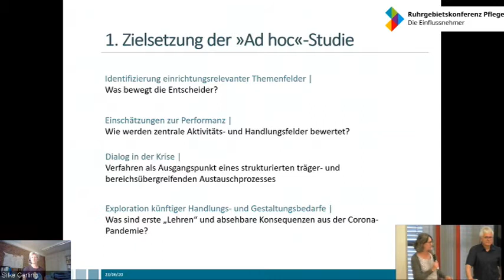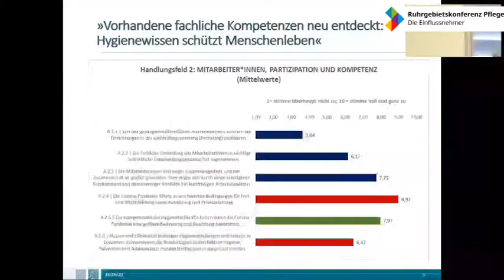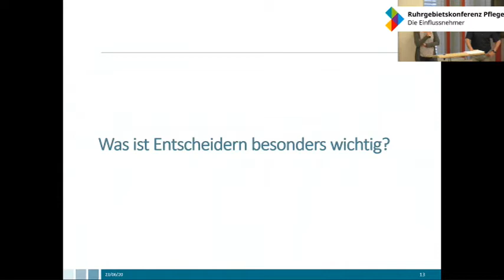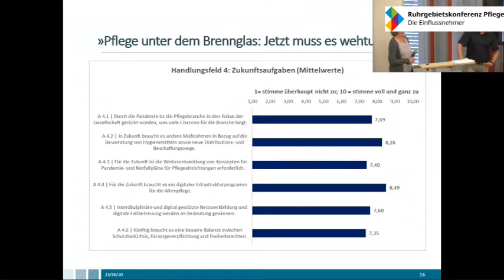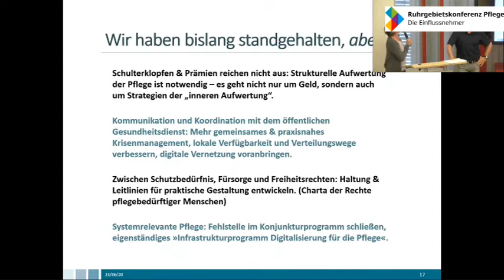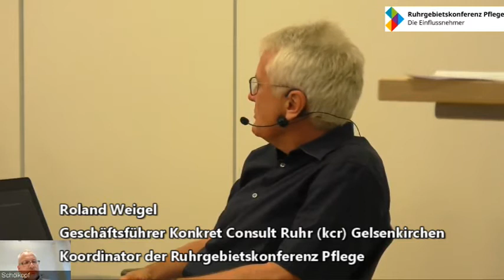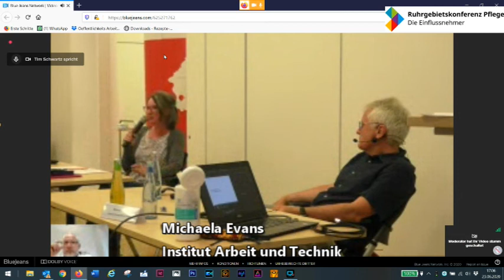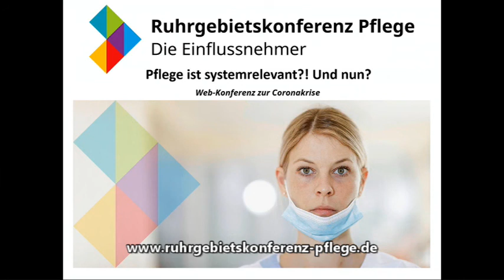Ruhrgebietskonferenz Pflege: Corona-Zwischenbilanz "Wir sind systemrelevant. Und nun?" (Komplett)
"Pflege kann Krise" - so lautet in aller Kürze die Zwischenbilanz, die die Ruhrgebietskonferenz Pflege am 23. Juni 2020 bei ihrem 1. Webkongress unter dem Titel "Pflege ist systemrelevant. Und nun?" zu den (nicht nur finanziellen) Folgen der Pandemie zog. Im Mittelpunkt der Tagung stand eine Adhoc-Umfrage des Instituts Arbeit und Technik (IAT) Gelsenkirchen im Auftrag der Ruhrgebietskonferenz Pflege, an dem sich rund 45 Pflegeanbieter verbands- und trägerübergreifend beteiligten. Die WAZ und der WDR berichteten.

Die Coronakrise hat das ganze Land grundlegend verändert und zu einer Neubewertung vieler Branchen sowie ihrer Beschäftigten geführt. Es ist immer wieder die Rede von systemrelevanten Berufen, die mehr wertgeschätzt und aufgewertet werden müssen. Die Pflege wird dabei fast immer an erster Stelle genannt. Nach einem Vierteljahr im Ausnahmezustand hat die Ruhrgebietskonferenz Pflege in Kooperation mit dem Diözesancaritasverband Essen und dem Institut Arbeit und Technik Gelsenkirchen eine (Zwischen-)Bilanz gezogen.

Daran beteiligten sich folgende Impulsgeber*innen und Diskussionsteilnehmer*innen:

Ulrich Christofczik (Vorstandsmitglied Ev. Christophoruswerk Duisburg und Sprecher der Ruhrgebietskonferenz Pflege)
Bodo deVries (Stellv. Vorstandsvorsitzender Ev. Johanneswerk Bielefeld und Vorsitzender des Deutschen Evangelischen Verbandes für Altenarbeit und Pflege – DEVAP)
Michaela Evans (Direktorin des Forschungsschwerpunktes Arbeit und Wandel, Institut Arbeit und Technik Gelsenkirchen)
Martin Peis, (Leiter der Abteilung Senioren, Gesundheit und Soziales, DiCV – Diözesancaritasverband Essen)
Dr. Martin Schölkopf (Stellv. Leiter der Abteilung 4 – Pflegeversicherung, Bundesministerium für Gesundheit, Berlin
Roland Weigel (Geschäftsführer Konkret Consult Ruhr GmbH und Koordinator Ruhrgebietskonferenz Pflege)
Moderation: Martin von Berswordt-Wallrabe (von Berswordt-Wallrabe & Partner, Düsseldorf)
Inhalte der Konferenz:

Die Pflege war und ist ein Epizentrum der Coronakrise. Hier werden schließlich die Menschen betreut und versorgt, die als Risikogruppe bezeichnet werden. Gut drei Monate nach dem Lockdown kann die Pflege selbstbewusst feststellen, dass die Träger und Unternehmen gute Arbeit geleistet haben.

Pflegemitarbeiter sind keine Engel sondern Profis. Die erste Web-Konferenz der Ruhrgebietskonferenz beschäftigte sich genau mit dieser Professionalität beschäftigen und ging folgenden Fragen nach:

Wie haben Unternehmen und Beschäftigte die Coronakrise bislang erlebt?
Was ist gelungen? Was hat die Anbieter dabei unterstützt/geholfen?
Was hat sie behindert und unter Stress gesetzt?
Der Kongress blickte gemeinsam in die Zukunft und diskutierte über notwendige Lehren aus der Krise diskutieren unter folgenden Fragestellungen:

Was haben die Unternehmen grundsätzlich für die Zukunft gelernt?
Wo müssen die Unternehmen konkret ansetzen und welche innerbetrieblichen Veränderungen werden sie herbeiführen?
Welche Impulse und nachhaltigen Strukturveränderungen muss Politik jetzt auf den Weg bringen?

Zum Abschluss diskutierten die Teilnehmenden über Ideen und Strategien für die Zukunft. Dabei standen folgende Themen im Mittelpunkt:

ein Modernisierungs- und Infrastrukturprogramm für die (digitale) Pflege,
die zeitnahe Umsetzung des neuen Personalbemessungsverfahrens zur Verbesserung der Personalausstattung,

die Umsetzung nachhaltiger Finanzierungskonzepte für eine dauerhaft gut bezahlte und bezahlbare Pflege,

eine Stärkung ambulanter und wohnortnaher Strukturen.